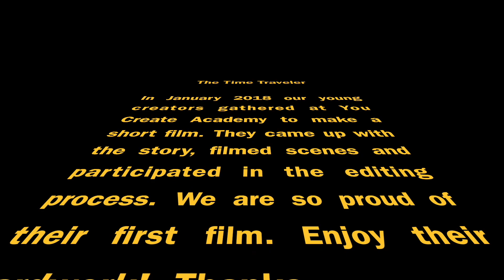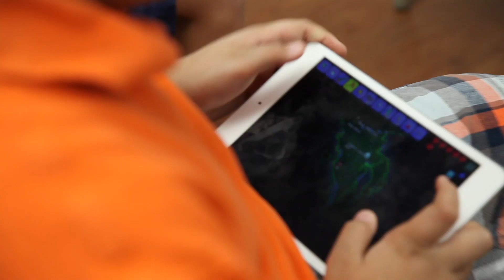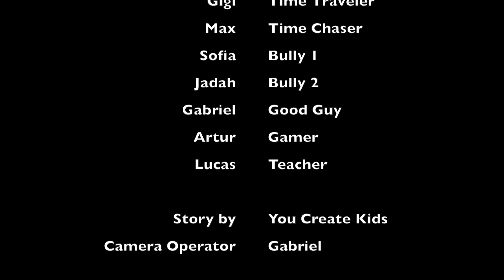The Time Traveler (Official Movie)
You Create Academy presents The Time Traveler
This short film was written, filmed, edited and directed by our film camp students in January 2018.  They wanted to make a time traveling/anti bullying movie!
Enjoy their creation!

You Create Academy
YouCreateAcademy.com